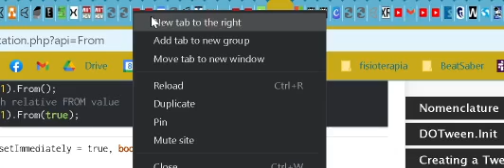Tab groups Chrome